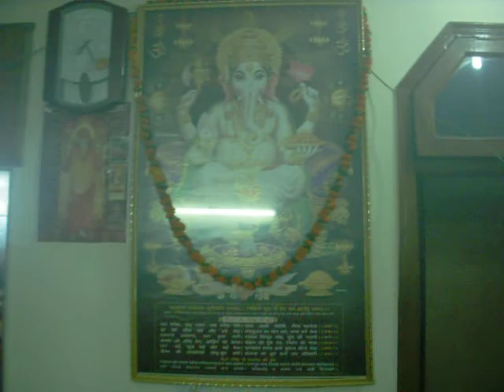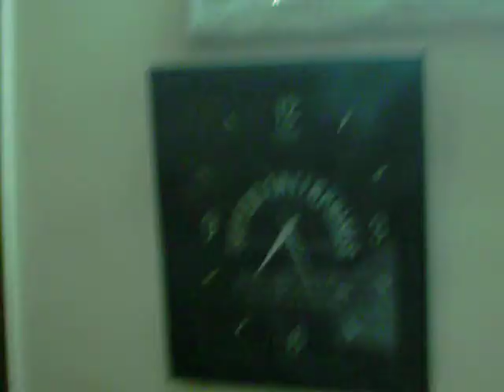नवरात्रि दुर्गा पूजा और हवन अक्टूबर 2011 सोमाश्री तापस, गौरी, श्रेयासी स्वीटी, SHOUNAK, नयन